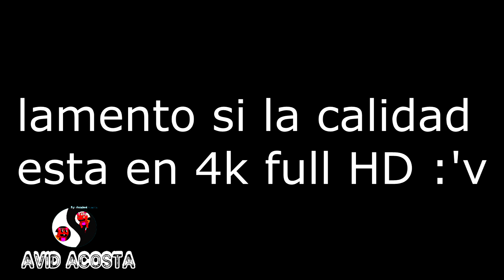Nunca hagas bugs en piggy :v